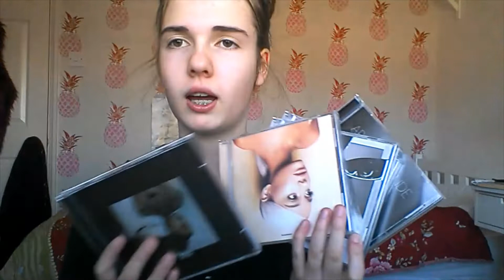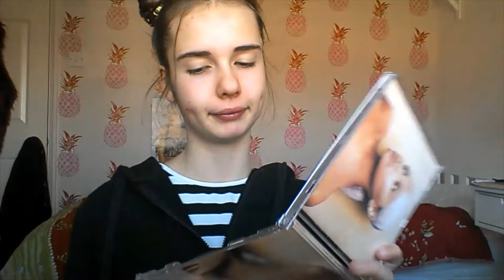Ranking Ariana Grande Albums!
Hiya! I'm Nim and this is my channel. You will find workouts, fitness, health, beauty art, baking and Ariana Grande related things in my content! :)